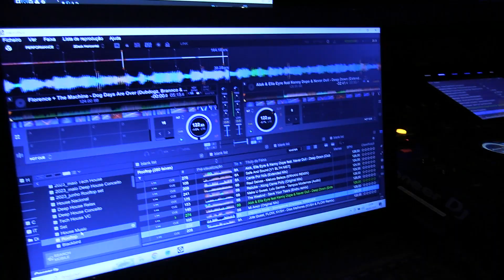MÁXIMA NA TV: Parabéns à Viviane Corral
Aniversariante comemora em alto estilo levando para Campinas amigos e familiares.

A bela Vivi Corral reuniu seus convidados em um novo point de Campinas. O Elixir, Restaurant & Lounge bar foi um lugar mágico para a comemoração. O destaque ficou para a grande árvore neon ao centro e a sala toda dourada em espelhos.
Menu farto assinado pelo chef internacional Bruno Heller Mylla, vinho e drinks maravilhosos fizeram todos se divertir muito no clima da noite agitada de terça feira.
Com a família toda a frente da FAM (Faculdade de Americana), a taurina mãe da Maine, Amanda e Lara, está sempre com sorriso largo e ama festejar!
Parabéns comandado pelo maridão Gustavo Azzolini e na bela voz da cantora Carina Mennitto, sensação pop participante do The Voice Brasil.
 Apresentação/ texto: Gisele Scherma
Imagens: Wagner Max